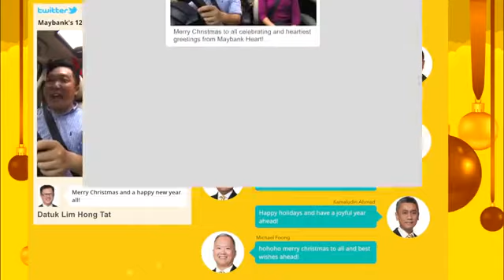Maybank Christmas Greetings 2016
This holiday season, shower your moments with love, happiness and music. Let the music from within brings joy to everyone around you. Sing and share; and we will surprise you with a gift like never before! Get free passes by simply sharing the video via @Maybank Championship and ignite your senses like never before!

Don’t forget to include the hashtags and set your post as public. Merry Golfy Christmas!